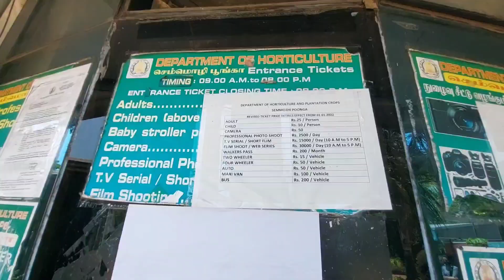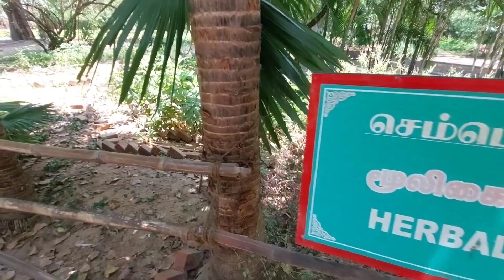Chennai ல Summer க்கு குளுகுளுனு ஒரு இடத்துக்கு போகலாம் வாங்க /Semmozhi Poonga| Madhu's MMM vLogs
In this vlog we will see about the most wonderful place in chennai... Best place to visit in summer season.. In the center of the city.. kids love this place  very much, best place for PHOTOSHOOT..  so guys watch out the video if you like it do subscribe the channel for more updates..